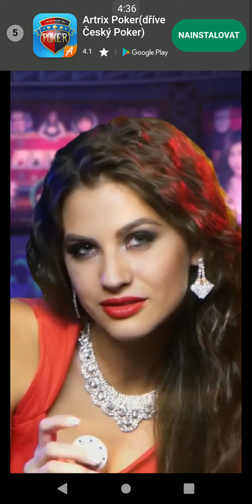Fun Race 3D (2019) - Gameplay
Fun competition game where by holding screen you move your character in a level full of danger. If you win againts the other player you go zo the next level, if you lose you have to try again. The game has no sound. Every second try there is advertisement that can be often skipped.

140 MB